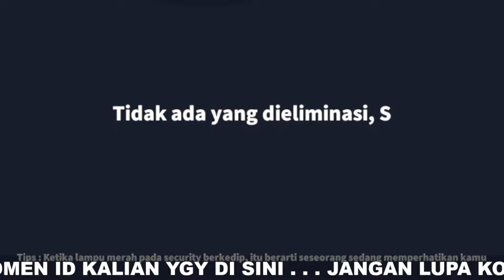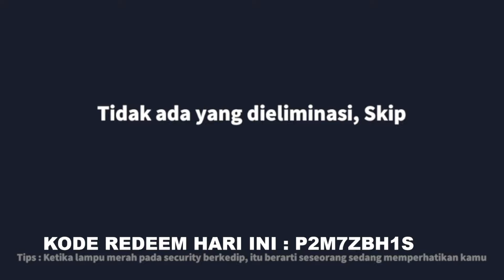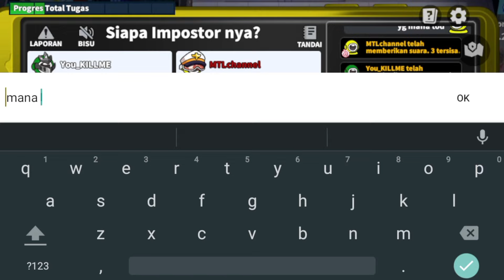5 KODE REDEEM SUPER SUS - KODE REDEEM SUPER SUS HARI INI MASIH AKTIP❗SUPER SUS GIFT CODE AUGUST 2022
5 KODE REDEEM SUPER SUS - KODE REDEEM SUPER SUS HARI INI MASIH AKTIP❗SUPER SUS GIFT CODE AUGUST 2022
KODE REDEEM SUPER SUS HARI INI - KODE HADIAH SUPER SUS AGUSTUS 2022💌SUPER SUS GIFT CODE GOLDEN STAR🎨
5 KODE REDEEM SUPER SUS TERBARU AGUSTUS 2022⭐KODE HADIAH SUPER SUS 2022 KODE REDEEM SKIN GRATIS 100%
5 KODE REDEEM SUPER SUS - KODE REDEEM SUPER SUS HARI INI MASIH AKTIP | SUPER SUS GIFT CODE AGUSTUS 2022
CARA CEPAT MENDAPATKAN KALUNG SAPI TUKAR DENGAN SET MOOMOO GRATIS EVENT RAYAKAN IDUL ADHA SUPER SUS
5 KODE REDEEM SUPER SUS CARA MENDAPATKAN KODE HADIAH/KODE REDEEM SUPER SUS TERBARU AGUSTUS 2022 GRATIS
KODE REDEEM SUPER SUS TERBARU - KODE HADIAH ATAU KODE REDEEM SUPER SUS HARI INI 2022 - GRATIS ITEM?
KODE REDEEM SUPER SUS TERBARU AGUSTUS 2022 - KODE HADIAH SUPER SUS 2022 KODE REDEEM GOLDEN STAR GRATIS?
5 KODE REDEEM SUPER SUS TERBARU AGUSTUS 2022
5 KODE HADIAH GAME SUPER SUS TERBARU AGUSTUS 2022 - KODE REDEEM SUPER SUS TERBARU HARI INI 2022 GRATIS
KODE HADIAH GAME SUPER SUS TERBARU HARI INI - KODE REDEEM SUPER SUS TERBARU - REDEEM CODE SUPER SUS🥃
KODE REDEEM SUPER SUS TERBARU 2022 - KODE HADIAH GAME SUPER SUS - NEW REDEEM CODE SUPER SUS
CARA MENDAPATKAN SKIN PASUKAN KHUSUS GRATIS SUPER SUS - SKIN SUPER SUS GRATIS kode redeem super sus
Kode redeem super sus terbaru - kode hadiah super sus terbaru 2022 | kode hadiah super sus hari ini
cara cepat update super sus terbaru 2022 || 5 Kode redeem super sus terbaru hari ini 2022
KODE REDEEM SUPER SUS TERBARU - KODE HADIAH SUPER SUS TERBARU HARI INI - KODE SUPER SUS GRATIS 100%
CARA UPDATE SUPER SUS TERBARU 2022 TANPA DOWNLOAD DATA - 5 KODE REDEEM KODE HADIAH TERBARU HARI INI
UPDATE SUPER SUS SEASON 3 SPECIAL FORCE - CARA DAPAT SEMUA ITEM FULL SET GRATIS - BOCORAN UPDATE S3
FUNGSI ITEM GIMMICK YANG ADA DI KOTAK PETI HARTA
4 KODE REDEEM SUPER SUS TERBARU - KODE HADIAH ATAU KODE REDEEM DI GAME SUPER SUS TERBARU 2022 WORK!!
KODE HADIAH SUPER SUS - KODE BARU CARA DAPATKAN KODE HADIAH SUPER SUS KLAIM SEMUA SUPER PASS GRATIS?
3 Kode redeem super sus terbaru || kode hadiah atau kode redeem di super sus terbaru 2022 - new code
8 NEW SUPER SUS REDEEM CODES JUNI 2022 - KODE REDEEM SUPER SUS SUPER SUS GIFT CODES 2022 - KODE SUS
KODE REDEEM SUPER SUS - CARA MENDAPATKAN KODE HADIAH / KODE REDEEM SUPER SUS TERBARU 2022 GRATIS
8 KODE REDEEM SUPER SUS TERBARU KODE HADIAH GRATIS - KODE REDEEM SUPER SUS TERBARU HARI INI 2022
CARA GALI DI EVENT DIAMOND VAULT TERBARU JULI 2022 DAPATKAN 10.000 DIAMOND + SKIN EPIC LESLEY GRATIS?
UPDATE RARE FRAGMENT SHOP BULAN JULI 2022❗JADWAL RILIS RARE SKIN STARLIGHT FRAGMENT SHOP TERBARU 2022